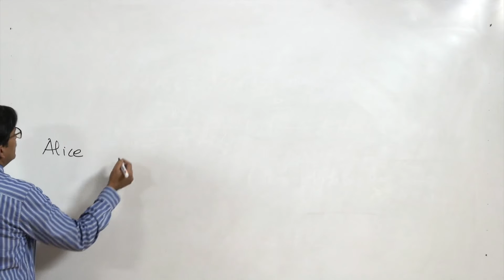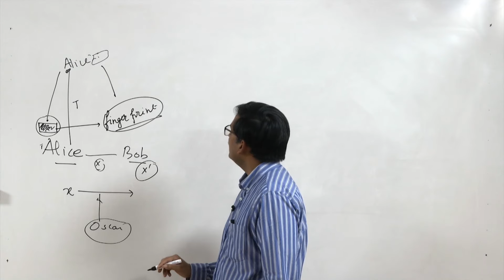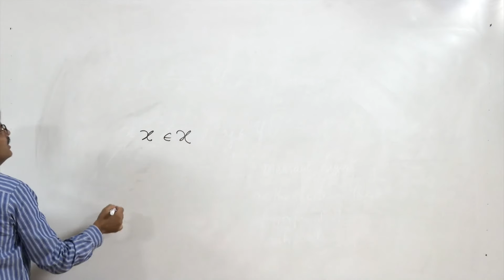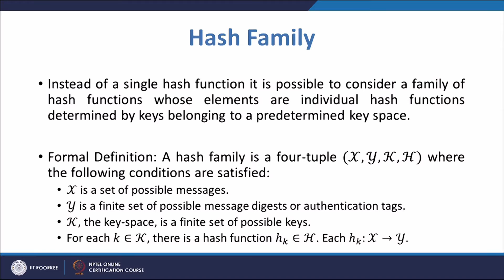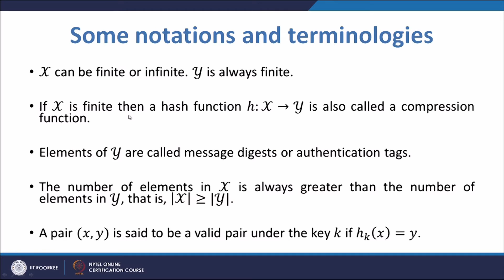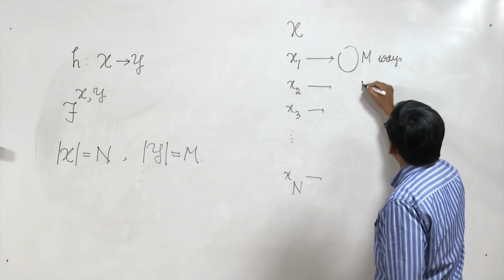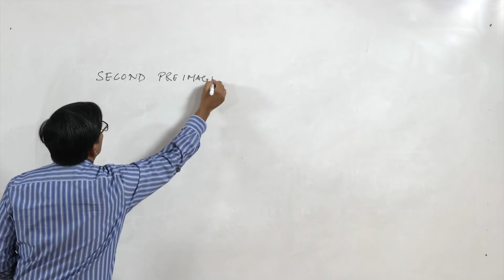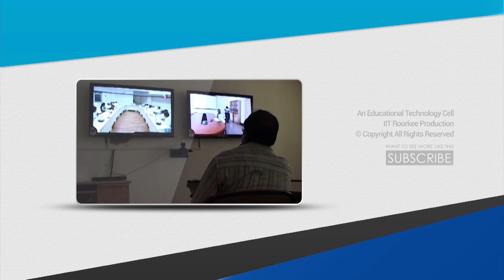Cryptographic hash function: Introduction